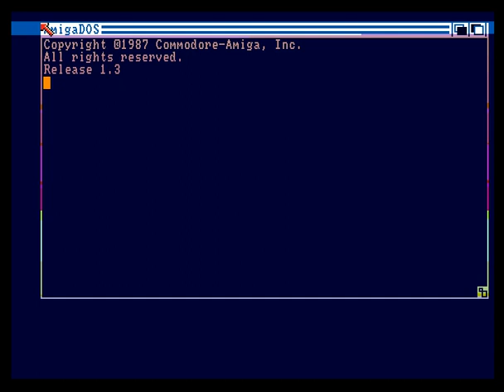Kefrens - Stone Demo (Amiga Demoscene)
While I'm not normally a fan of rips, there were some things done with the arrangement on it so actually found it quite a nice rendition of the famous 007 theme. The rest of it is a mixed bag really, lots of madness happening but a bit all over the place, still, it's 1988. Thumb for madness at tune :) Oh, I forgot to complain about the scrolltext... the greets. oh god the greets...

platform: Amiga OCS/ECS
type: intro